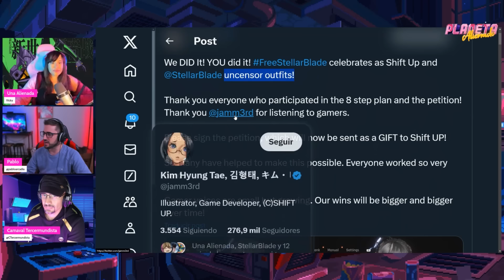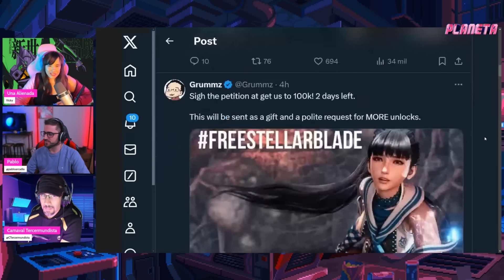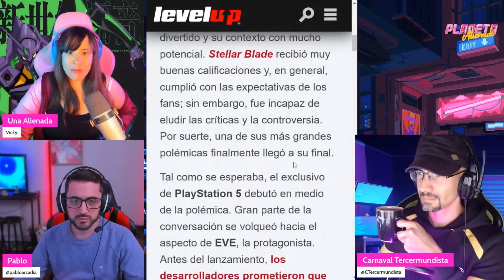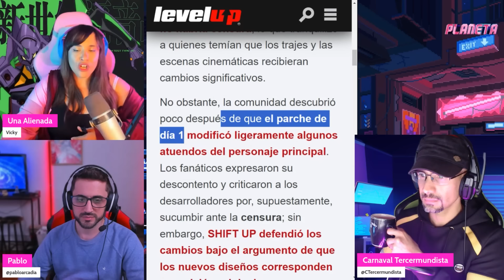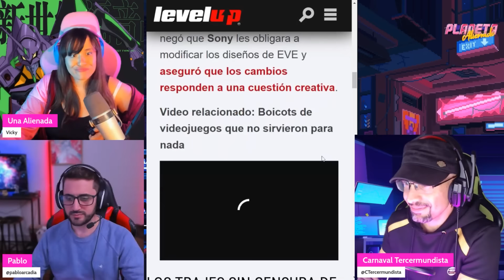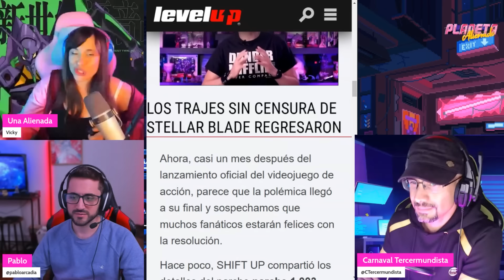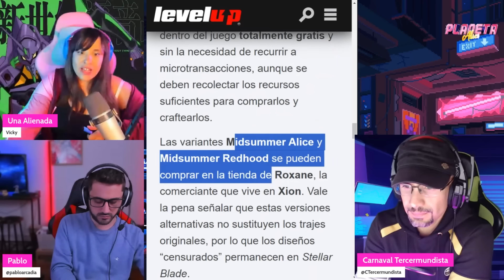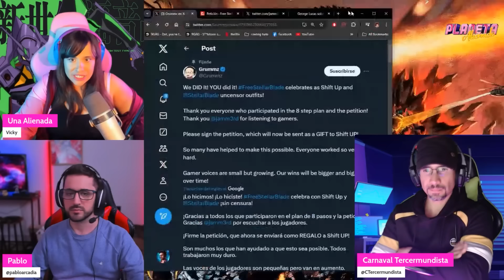🔥 VUELVEN LOS TRAJES SIN CENSURA A STELLAR BLADE: GANAMOS 👏🏽